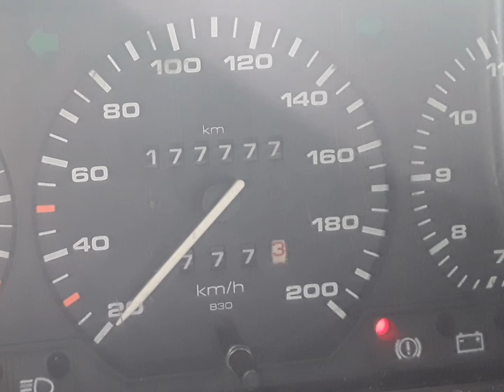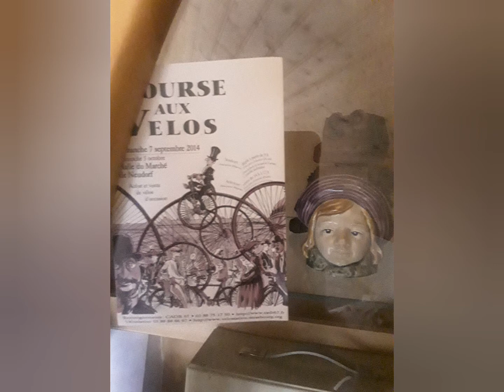Schuh in Oarsch - einen schönen langen Winter lang - AK and Eurovision Music of People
music words photo Ak 06/3021